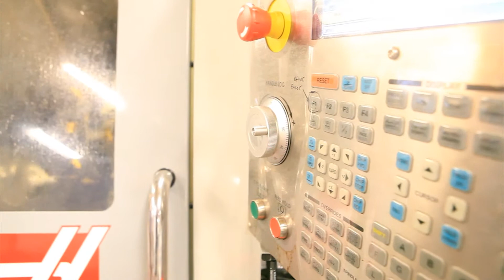Ashley Jordan in CNC Machine Tool Technology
Ashley Jordan, a student in the CNC Machine Tool Technology program at North Georgia Technical College tells her story.